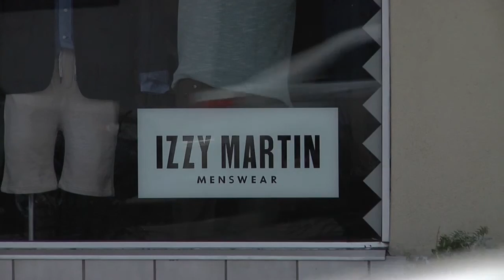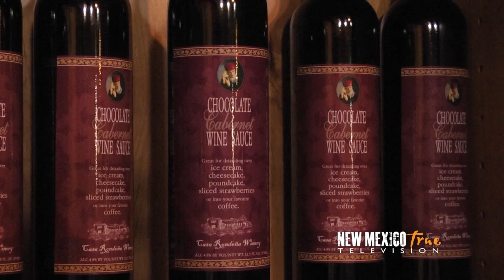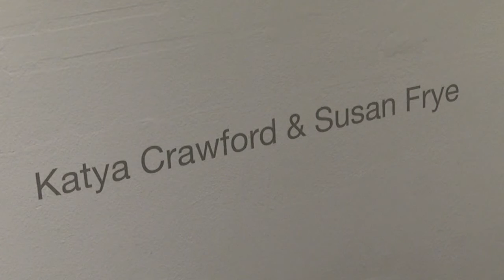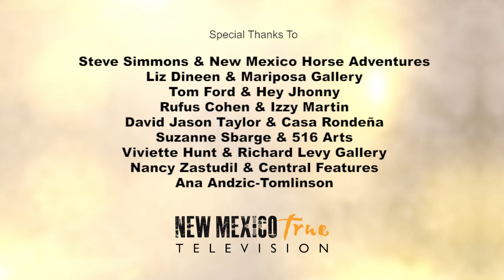NM True TV - Season 4 - Episode 11: Urban Meets Pastoral Albuquerque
Albuquerque is the state’s largest city, and has many of the expected “big city” attributes. But what it has most is character, and that is reflected well in the mix of urban amenities with rural relaxation. Filled with fans of buying local, the shopping and the restaurant scenes abound with homegrown warmth. And with the Rio Grande and urban forest (or bosque) running through its center Albuquerque is a city like no other.